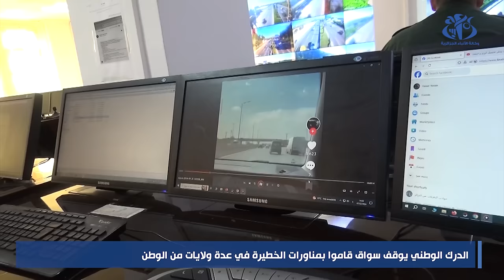الدرك الوطني: توقيف سواق قاموا بمناورات خطيرة عبرعدة ولايات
الجزائر(وأج)- قامت مصالح الدرك الوطني، مؤخرا، بتوقيف عدد من السواق الذين قاموا بمناورات خطيرة  عبر عدة ولايات  في إطار كبح ظاهرة اللاأمن المروري ، حسب ما أفاد به  بيان لذات الهيئة.